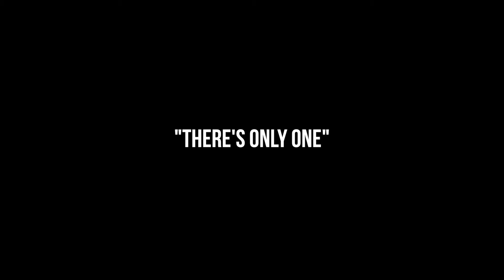"There's Only One"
Three drifters, one cigarette, and a lighter many miles away. Winner of the 2018 "Tap Into Film" Student Film Slam.